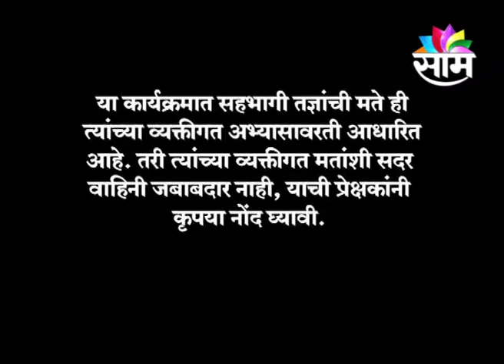0806 TEJSWINI MANTRA SAUNDARYACHA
0806 TEJSWINI MANTRA SAUNDARYACHA